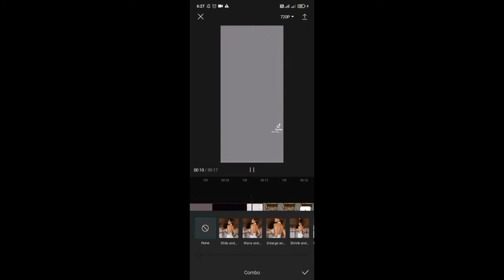# cup cut photo video Editing